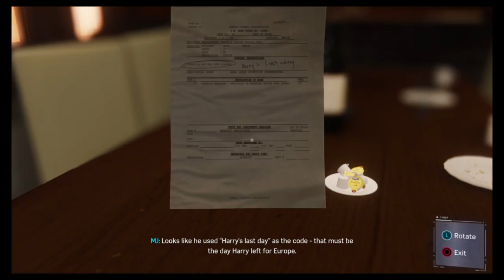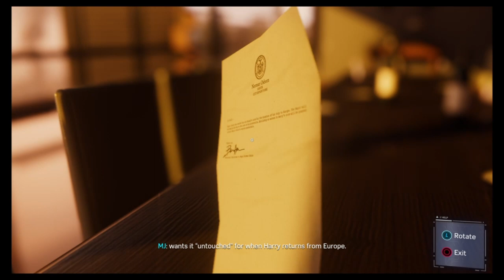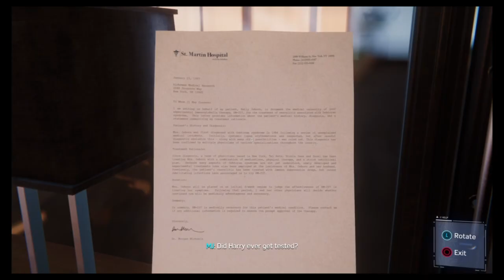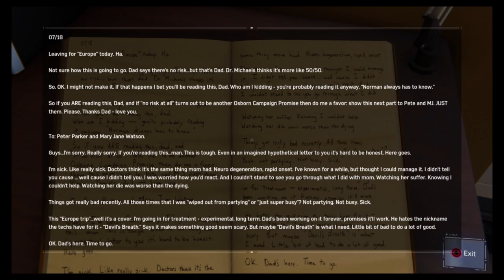Marvels Spider-Man Gameplay Walkthrough Part 28 - Norman's Penthouse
LINK TO THE DISCORD BELOW!!

Marvels Spider-Man Gameplay/Walkthrough Series Will Include A Full Walkthrough Of The Main Game And All Of The DLC. After The Campaign Is Completed I Will Upload The Gameplay/Walkthrough For All Of The DLC As Well As All Of The Side Missions And Me Getting 100% On The Game.